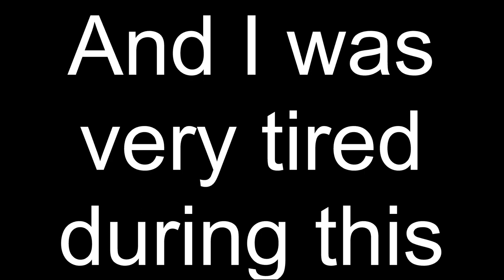this Doctor did NOT expect THIS | Dead by Daylight